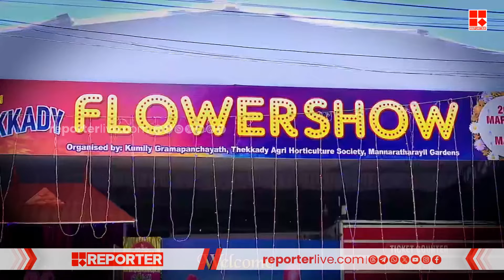ഫുൾ വെറൈറ്റി ആണല്ലോ, Just Wow! , തെക്കടി പുഷ്പമേളയ്ക്ക് തുടക്കം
ഫുൾ വെറൈറ്റി ആണല്ലോ, Just Wow! , തെക്കടി പുഷ്പമേളയ്ക്ക് തുടക്കം | Idukki | Thekkady | Flower Show

With Regards
Team RBC